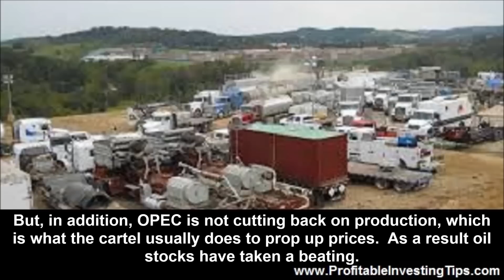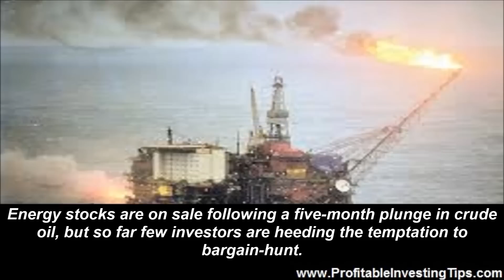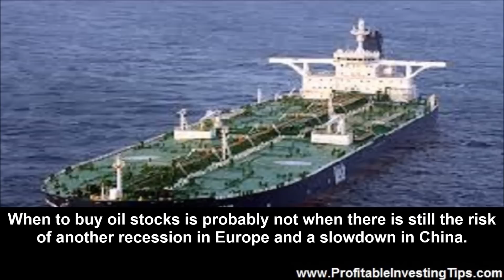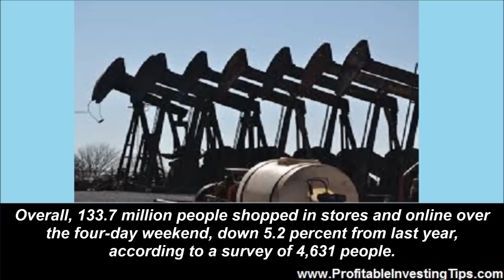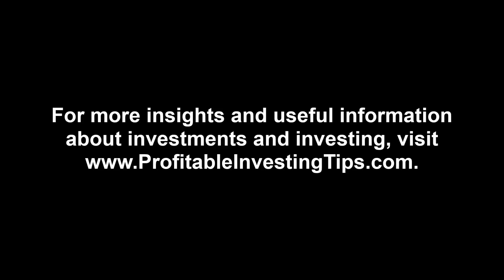When to Buy Oil Stocks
Oil prices have been on a five month slide. Nymex crude hit $64.74 which is the lowest in five years. The last time oil was priced this low was the depth of the great recession. The US oil fracking boom is partly to blame as there is a glut of oil in North America. But, in addition, OPEC is not cutting back on production, which is what the cartel usually does to prop up prices. As a result oil stocks have taken a beating. Is this when to buy energy stocks? One would usually expect to see investors picking up great deals at this point but that is not the case. As an article in the Wall Street Journal notes, energy stocks have few buyers even at bargain basement prices.

Energy stocks are on sale following a five-month plunge in crude oil, but so far few investors are heeding the temptation to bargain-hunt.
Portfolio managers and analysts covering the sector are bracing for a wave of dividend cuts, share-repurchase delays and capital-spending reductions that will likely ripple across an industry reeling from the 38% tumble in U.S. crude futures since June. Distressed-debt investors are circling a handful of deeply indebted U.S. shale-oil producers that are deemed unlikely to survive further oil-price declines without mergers or overhauls.

It would appear that perhaps too many companies in the energy sector were too highly leveraged and are in trouble due to falling prices. And, it may well be that prices will continue to fall. When to buy oil stocks is when the price of crude bottoms out but that is not yet the case.

Factors That May Signal a Turnaround

Oil prices respond to the laws of supply and demand. Supply is high with the US fracking boom and OPEC refusing to cut back. Demand may be weakening. The Chinese economy is slowing and that means less need for raw materials and energy. When to buy oil stocks is probably not when there is still the risk of another recession in Europe and a slowdown in China. When to buy oil stocks will be when OPEC signals a cutback and when North America, Europe and China are all well on their way out of a recession.

Not Just Oil Stocks

It is not just oil stocks that are hurt when signals of economic weakness come out of the USA, Europe or China. World stocks and not just oil are down due to weak Chinese economic data and even news of a weaker than expected start to the North American holiday shopping season.

CHINA FACTORIES: A survey by HSBC Corp. showed Chinese manufacturing activity weakened in November, adding to signs an economic slowdown is deepening. HSBC said its purchasing managers' index declined to 50.0 from the previous month's 50.4 on a 100-point scale on which numbers below 50 show activity contracting. The bank said domestic demand was sluggish and new orders were weak. China's economic growth slowed to a five-year low of 7.3 percent in the latest quarter.

BLACK FRIDAY: Early discounting, more online shopping and a mixed economy meant fewer people shopped over Thanksgiving weekend, the National Retail Federation said Sunday. Overall, 133.7 million people shopped in stores and online over the four-day weekend, down 5.2 percent from last year, according to a survey of 4,631 people. Total spending for the weekend is expected to fall 11 percent to $50.9 billion from an estimated $57.4 billion last year.
Oil stocks weaken with the economy and rise with good economic news. When to buy oil stocks will be when the news is better.

Picking Bargains

If weak oil prices persist we can expect to see mergers and acquisitions in the oil sector. An early example is the purchase of Baker Hughes by Halliburton.

Halliburton (HAL) said Monday it will spend $34.6 billion to acquire Baker Hughes (BHI). The deal between the second- and third-largest companies in the industry would form an energy giant with more than 136,000 employees.

The best places investors to pick up deals when the time comes to buy oil stocks are those already in the energy sector.